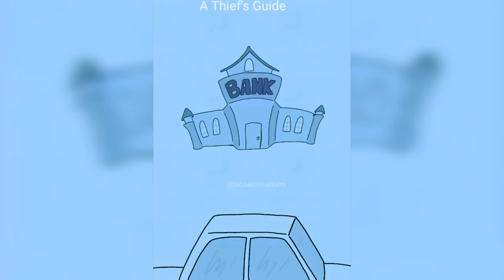Best of Rico animations 💥 Tiktok complication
Credit - Rico animations